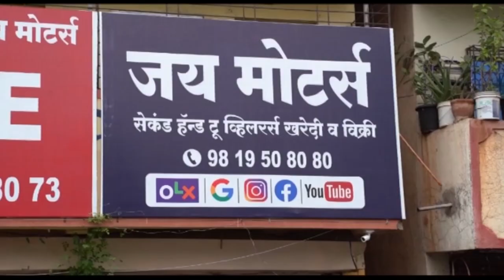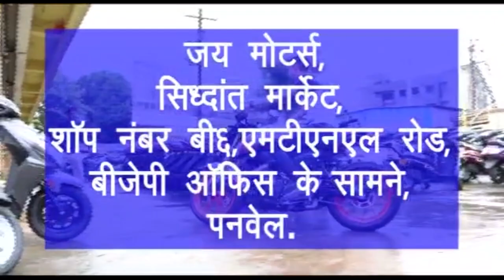दिवाळी सणानिमित्त दीपावली विशेषांक प्रकाशित करण्याची परंपरा कायम !!!!